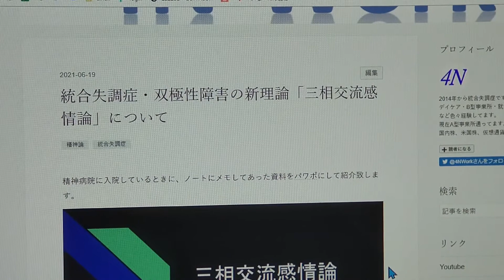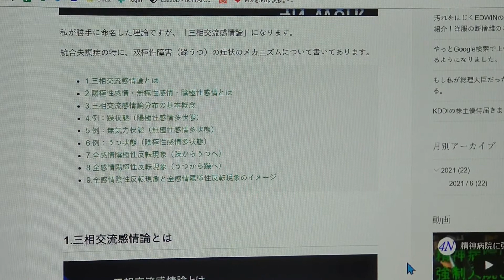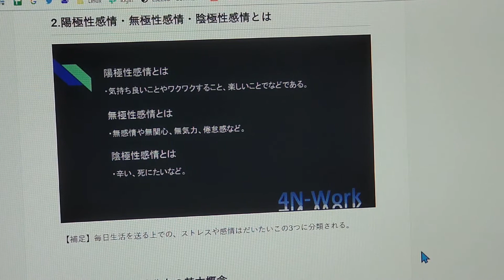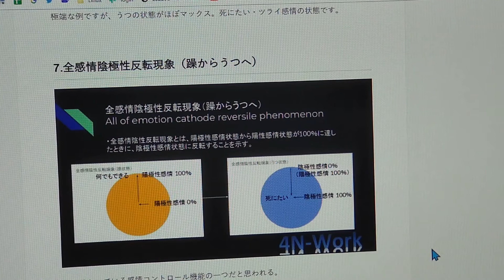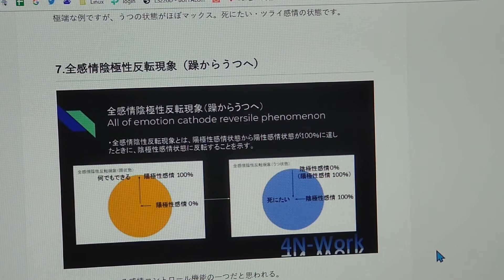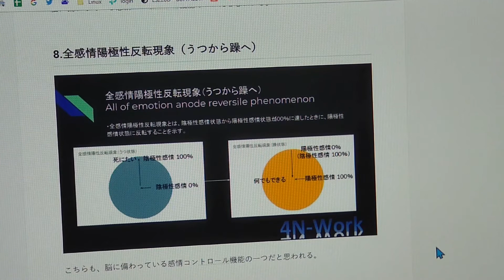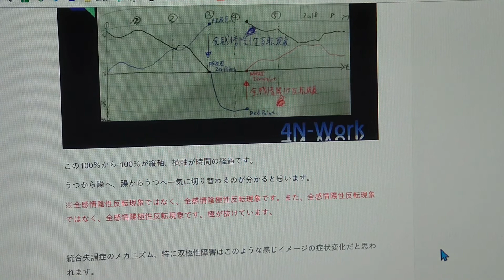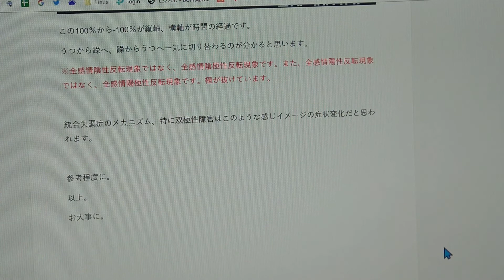統合失調症・双極性障害の新理論「三相交流感情論」について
精神病院に入院しているときに、ノートにまとめた理論をパワポにして分かりやすく説明した動画です。